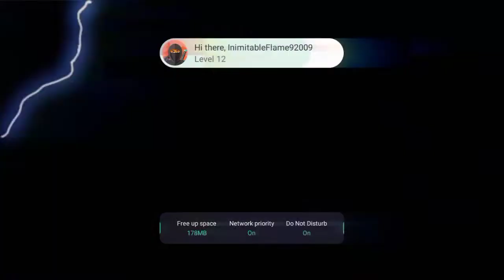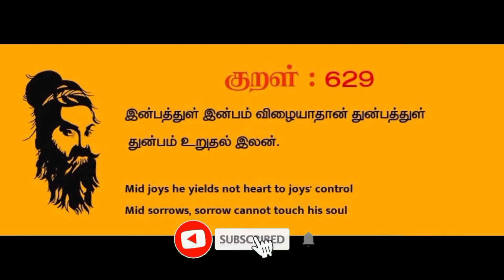TH10 PEKKA ATTACK STRATEGY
COC TAG: PQLPRCCCV

MOBILE: OPPO A15 (3GB RAM)

THANKS TO PORALI GAMING